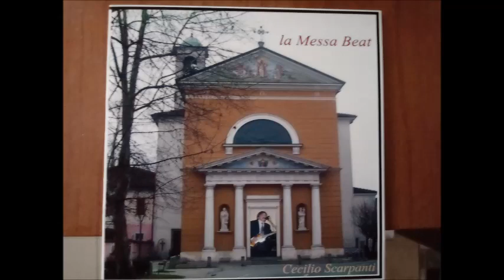Tony Bonacina e Scarpanti messa beat GLORIA